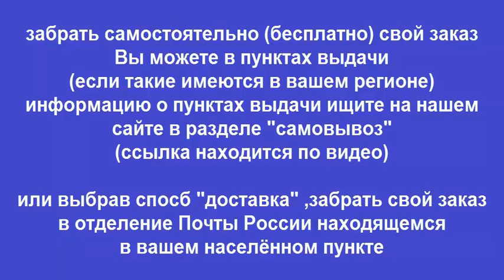Руководство по ремонту FAW Vita / FAW C1